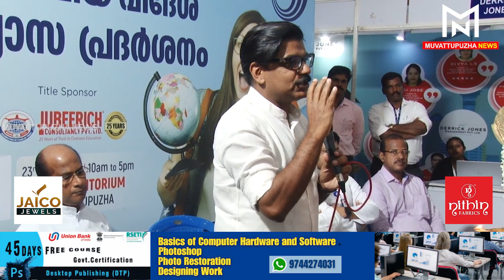വിദേശ പഠനവും ജോലിയും ആഗ്രഹിക്കുന്നവര്‍ക്കായി കേരളത്തിലെ ഏറ്റവും വലിയ സ്റ്റഡി എബ്രഡ് എക്‌സ്‌പോ...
Muvattupuzha News